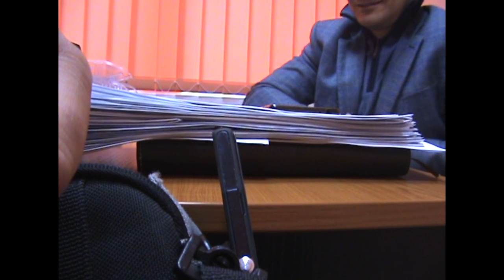Реформа полиции для дураков